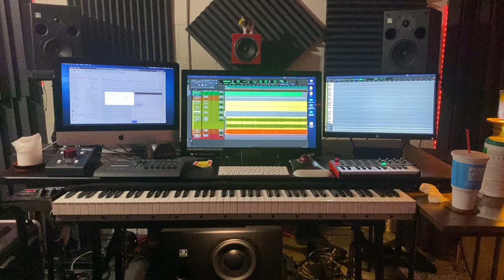Final Listen Ep.1 The Writing Room Productions (Quested Monitoring Systems) Anthony Rodriguez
Music composer Anthony Rodríguez finalizes a musical production for Christian Artist @jhovannyrodriguezmusic -

Hearing the Master through our Quested Monitoring System:

2.1 Monitor system
Quested S7R
Quested SB10R

Follow The Writing Room on Instagram

Remote and in-person sessions are available.